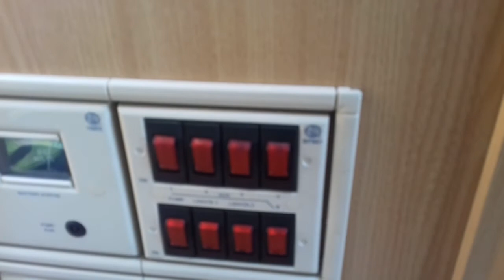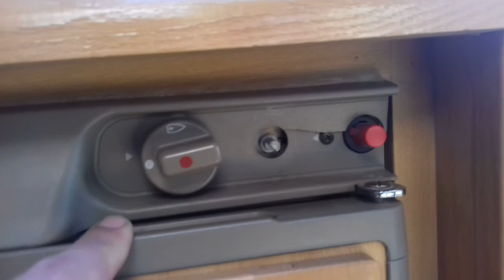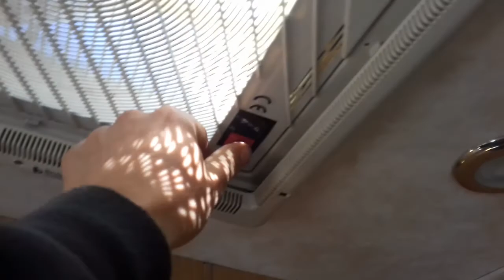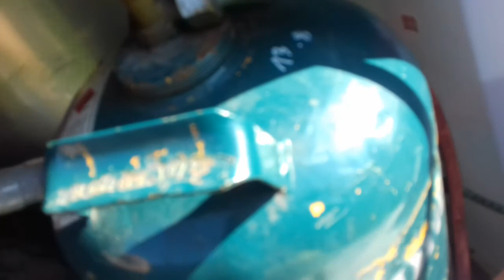extraprzyczepa pl 1